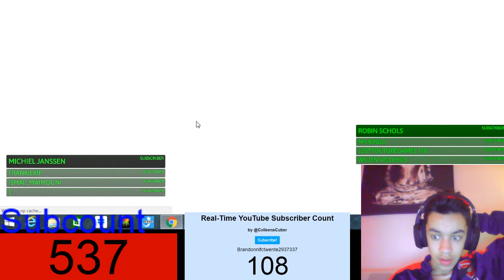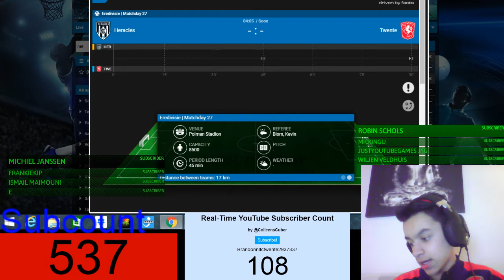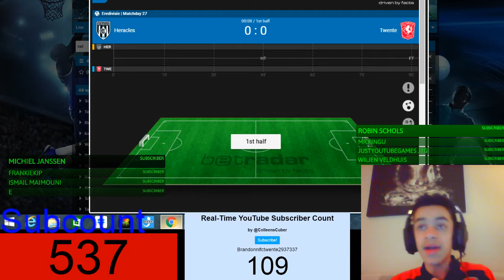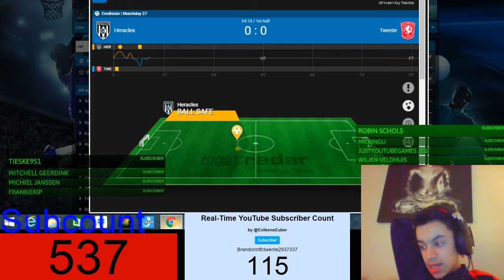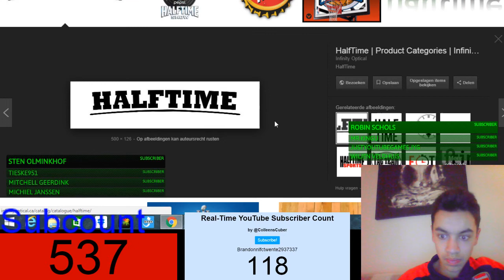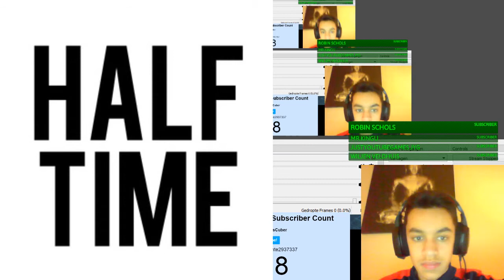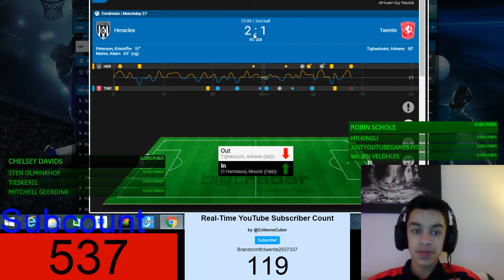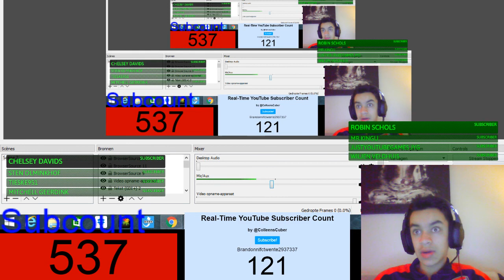Heracles vs Fc Twente Live met De Voetbalcommentator (#29)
ik maak voetballivestreams liveverslag